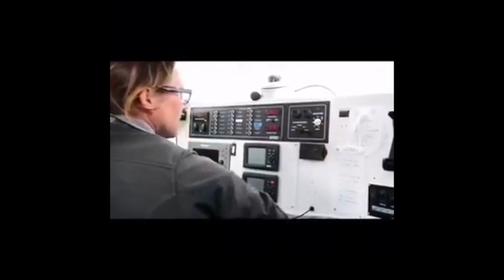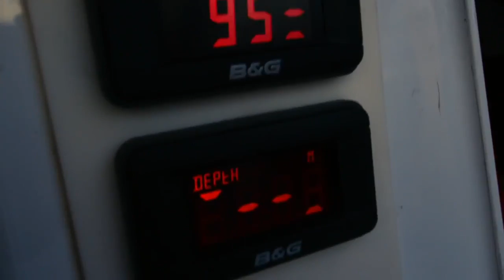Year in Review- 2015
This video is about Canadian Ocean Racing's first year. We spent 2 months undergoing a huge refit in Vancouver, sailing around North America, and crossed the Atlantic three times, sailing over 20,000NM. In doing so, we made some amazing friends along the way and took part in two IMOCA 60 Ocean Masters events.This is a recap of everything we did in 2015.

Canadian Ocean Racing's Journey to Vendee Globe documentary series. Learn about Canada's history with the Vendee Globe, and how it's led to the creation of Canadian Ocean Racing, Canada's extreme Open 60 Sailing Team.

Canadian Ocean Racing (COR) is Canada’s premier offshore racing team. Founded by Morgen Watson and Meg Reilly, COR is dedicated to promoting the sport of offshore racing in Canada. COR is using Open 60 O Canada, built in Canada, for an offshore training program and is taking her back on the racing circuit to compete in the IMOCA races, like the Vendee Globe.

Produced by Portside Productions.

for more information on the team and our campaign.